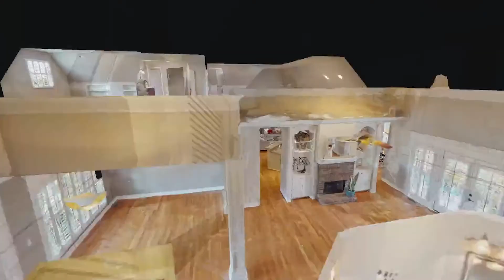1140 Farmhouse Rd Lascassas TN 37085 — Gina Pagani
1140 Farmhouse Rd Lascassas TN 37085 - Gina Pagani

Gina Pagani

A Certified Senior Real Estate Specialist, Gina Pagani is dedicated to helping real estate buyers, and sellers in Rutherford County and Middle Tennessee achieve their goals in a stress-free process. Her superior knowledge of the local real estate market, coupled with her 6 years in the real estate industry and over 30 years in sales, has allowed her to emerge as a reliable advisor and great resource to every buyer and seller seeking professional guidance when executing one of the most significant transactions in their lives.While real estate processes can be challenging and stressful, Gina gives her clients peace of mind by guiding and educating them skillfully from the start to the end, communicating with them regularly, and being easily accessible to handle their questions and concerns. Further, her kindness, patience, friendly and warm personality allowed her to create solid, professional relationships with her clients and create valuable friendships that lead to a referral and repeat business. Gina finds nothing more gratifying than the look of satisfaction on a clientÆs face after getting what they want.  Gina's Goal is to provide Extraordinary Service and Build Lasting Relationships. In the process making it a Fun and Friendly Experience with High Integrity.

1140 Farmhouse Rd Lascassas TN 37085 - Gina Pagani

1140 Farmhouse Rd Lascassas TN 37085 - Gina Pagani